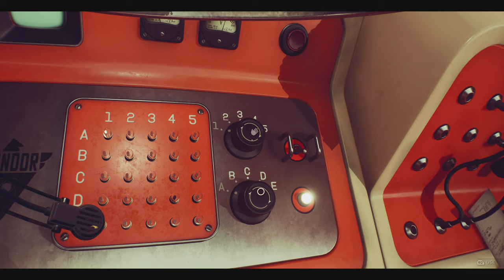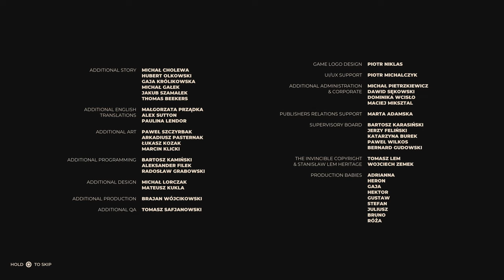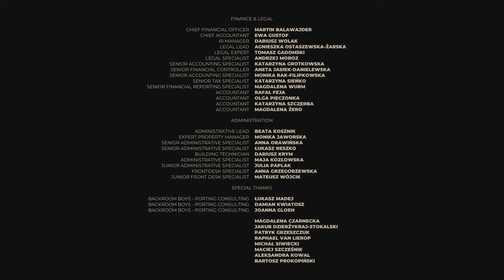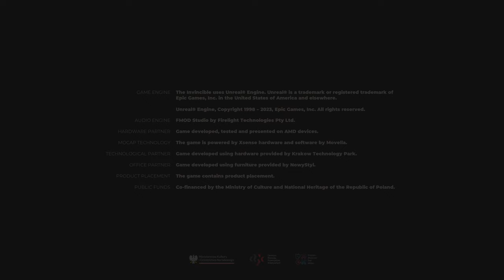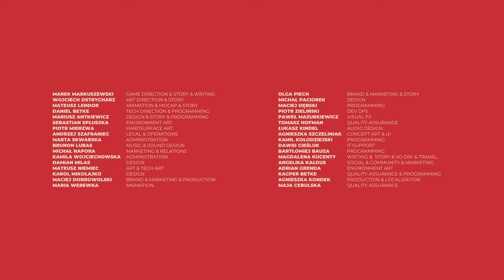The Invincible - Episode 10 (no commentary)